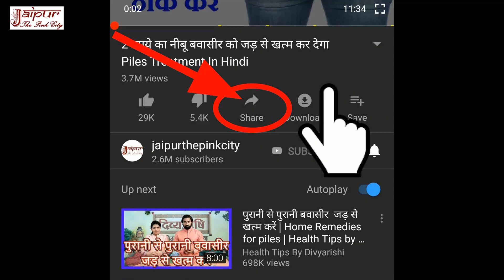Mehndi Designs for Hands | Simple Mehndi Designs | Easy Mehandi Designs | New Mehandi Designs 762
Mehndi Designs for Legs | Simple Mehndi Designs | Easy Mehandi Designs | New Mehandi Designs 762

Leg mehndi design || Full hand mehndi designs

is video me batayi gayi mehndi design Indian girls ke liye specially design ki gayi hai kyonki isme Indian festivals and Indian weddings me use hone wali easy simple Arabic mehndi aur traditional Indian shaded mehndi design ka fusion hai.  isliye ye mehndi design Indian girls ke liye bahut hi sundar mehndi design hai. is mehndi design me apko floral pattern ka bhi ekdam naya kaam dekhne ko milega.

सुन्दर और सरल मेहंदी डिजाईन #12 | Indian Traditional Mehndi Designs for Hands | Easy Floral Mehndi Design For Hands

Mehndi Designs for Back Hands of Indian Girls - Ornamental Mehndi Designs for Back Hands - आकर्षक मेहंदी डिज़ाइन

A new Easy Simple Floral Mehndi Design For Feet | Step by Step Designer Henna Mehendi for Legs